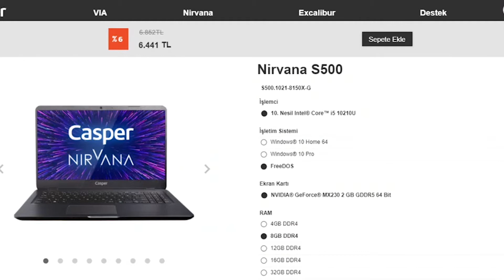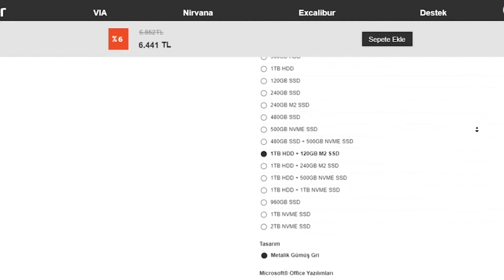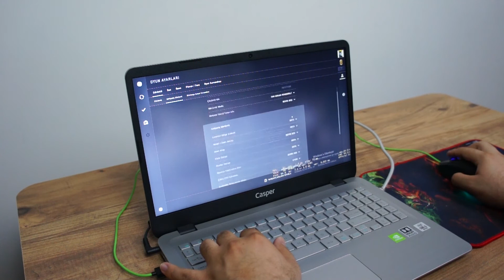DONANIMI SEN NASIL İSTERSEN ÖYLE OLAN BİLGİSAYAR! CASPER NİRVANA S500 İNCELEMESİ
Arkadaşler merhaba bu videoda sizlere günlük kullanım, ofis ve iş için dizayn edilen Casper Nirvana S500 modelini inceledim. Tabikide oyun testi yapmadan bu bilgisayarı göndermedim :) Bilgisayarın tasarımı, artıları ve eksilerini yorumladım.